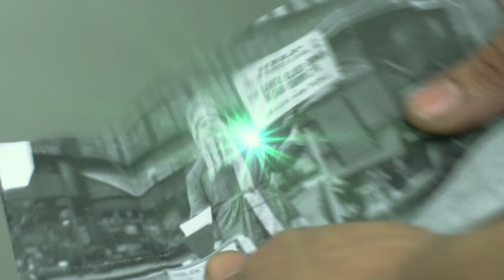LINGUIÇADA DE NATAL! - Ubisoft Brasil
Sam Fischer (Bê Mastro) e Caveira (Mariana Neri) receberam uma missão natalina de extremo sigilo e periculosidade. Será que o bom velinho (Diogo Defante) vai deixar alguma linguiçada para eles? Confere aí ;)

FICHA TÉCNICA:

Produtora: Massiv
Programa: Ubi Originals
Elenco:Mariana Nery e Bernardo Castro
Participação: Diogo Defante
Figuração: Jorge Ferraz e Victor Cleyton
Roteiro: Bernardo Castro
Direção: Gabriel Ramos
Assistente de Direção: Pedro Arantes
Captação de Som: Ouverloud Estúdio - Renan Sodré
Diretora de Produção: Alessandra Bezerra
Produção: Alessandra Santos
Arte e Figurino: Vinícius Pugliese
Assistente de Arte: Vinícius Lugon
Contrarregra: Marcus Vinícius Pugliese
Maquiagem: Fernanda Drumond - @nandaensina
Chefe de Edição: Ygor Guidoux
Edição: Danillo Walker